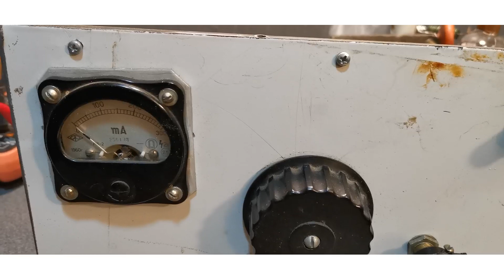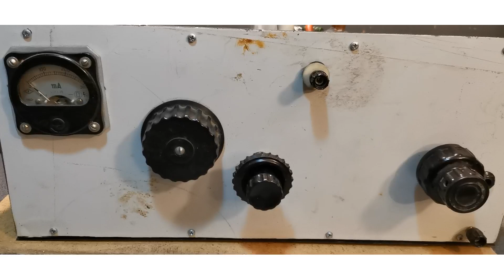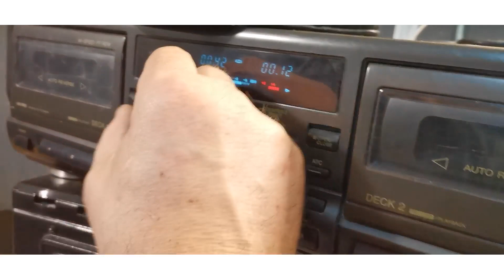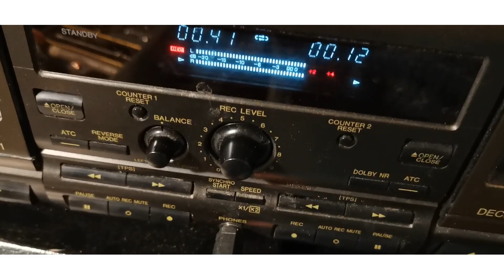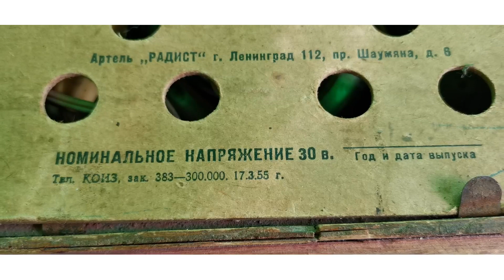Шарманка на г-807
Двадцати ватная шарманка на г-807. Ошибся , здесь не модуляционный трансформатор а отдельный на 6 ,3 вольта. Схема выложена на нашем сайте в разделе "схемы, описания"